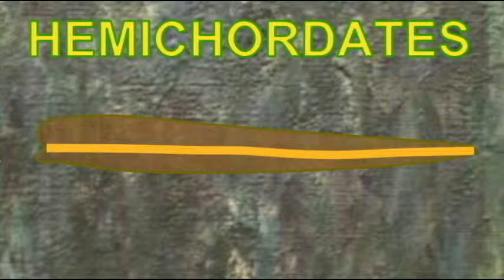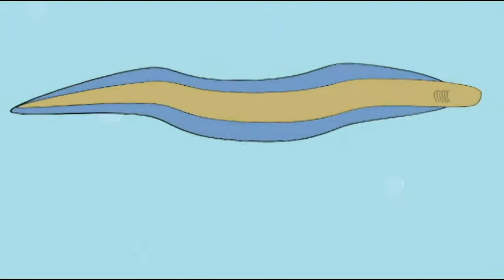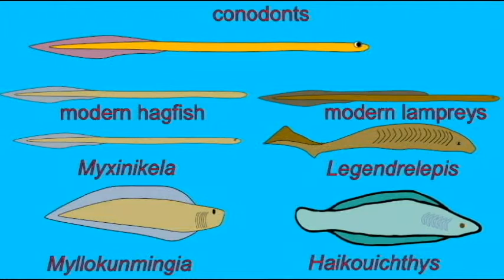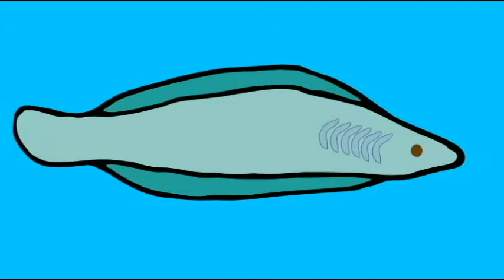PL JOURNAL 4: FIRST FOSSIL FISH: TESTING EVOLUTION, CREATION, DESIGN MODELS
FIRST FOSSIL FISH_TESTING EVOLUTION, CREATION, DESIGN MODELS